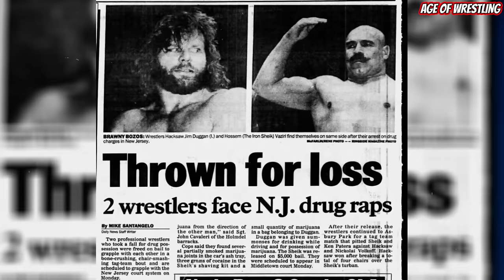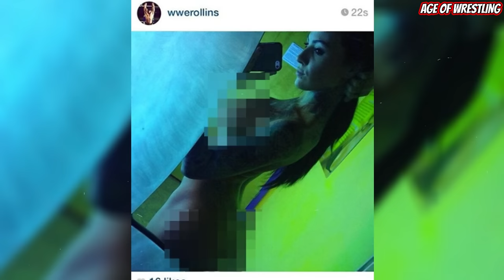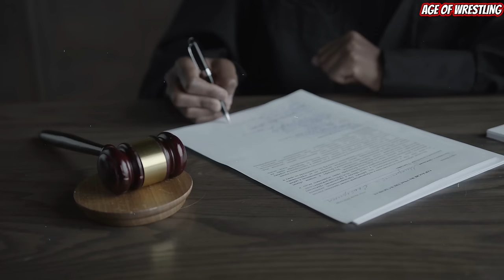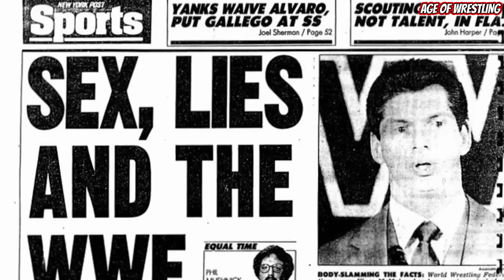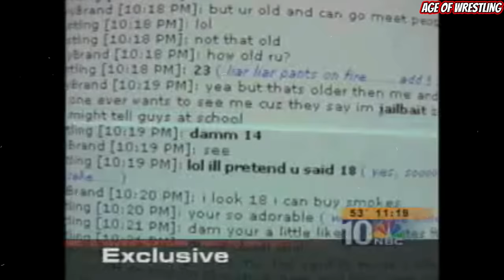The Definitive Wrestling Scandals Iceberg | Part 2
Join us as we uncover the scandals that shocked the world and delve into the untold stories behind the spectacle of wrestling. This is the Wrestling Scandals Iceberg Part 2.

00:00 Vader Attacks TV Host Kuwait
00:50 Sasha Banks and Sasha Banks Incident
01:33 Undertaker Steve Austin
02:03 Heroes of Wrestling
03:03 Nicole Bass Sues WWE
04:07 Vince McMahon Victory Over God
05:06 Antonio Inoki Embezzlement
05:52 Billy Gunn and Chuck Palumbo
06:45 Hulk Hogan vs Jeff Jarrett Bash At The Beach 2000
07:40 Arn Anderson Sid Vicious
08:55 Batista and Melina
09:42 Dr D David Shultz Slaps Reporter
10:48 Abdullah The Butcher Hannibal
12:03 Shawn Michaels Syracuse Marines
13:27 Sable Sues WWE
14:25 Iron Sheik and Jim Duggan
15:44 Dibiase Family Embezzlement
17:25 Seth Rollins Zahra Schreiber
18:14 Hiroshi Tanahashi
19:17 Dino Bravo
20:07 Ring Boy Scandal Pat Patterson
21:02 D-Generation X Nation Of Domination
21:39 Jerry Lawler Allegations
22:16 Lucha Libre Brick
23:13 Rob Feinstein
24:30 Chris Benoit Steals Kevin Sullivan Wife Nancy
26:01 Katie Vick Triple H Kane
26:53 Kensuke Sasaki
27:41 Undertaker vs Big Bossman Wrestlemania 15
28:21 La Parkita and Espectrito 2

Paige
Matt Taven, Max Caster, Michael Nakazawa, Mike Bennett, Miro, MJF, Nick Comoroto, Nick Jackson, Orange Cassidy, Ortiz, Pac, Parker Boudreaux, Paul Wight, Penta El Zero Miedo, Peter Avalon
Powerhouse Hobbs, Preston Vance, Q. T. Marshall, Rey Fenix, Ricky Starks, Rush, Sammy Guevara, Samoa Joe, Santana, Satnam Singh, Scorpio Sky, Serpentico, Shawn Dean, Shawn Spears